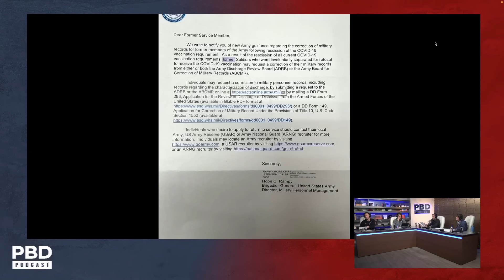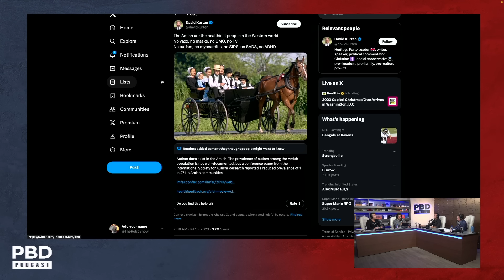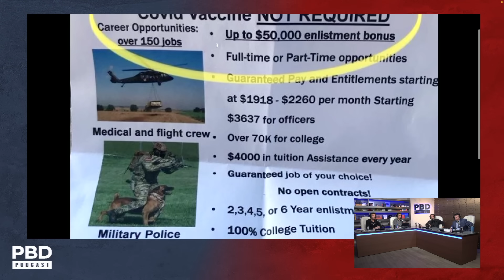U.S. Army Reversing Course in a Big Way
Patrick Bet-David and the Home Team react to the big pivot that the U.S. Army just made.

Protect yourself against Central Bank control with - American Hartford Gold

Purchase tickets to the PBD Town Hall with Robert F. Kennedy Jr on December 6th

Patrick Bet-David is the founder and CEO of Valuetainment Media. He is the
author of the #1 Wall Street Journal Bestseller “Your Next Five Moves” (Simon & Schuster) and a father of 2 boys and 2 girls. He currently resides in Ft. Lauderdale, Florida.